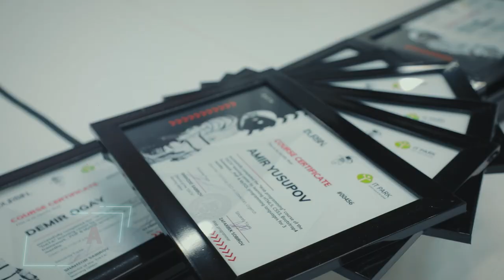"DATA" o'quv markazining 80 nafardan ortiq o'quvchilari kurslarini tugatib sertifikatga ega bo'ldi.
🙃 Siz ham keyingi bitiruvchilar qatorida bo'lishni xohlaysizmi?